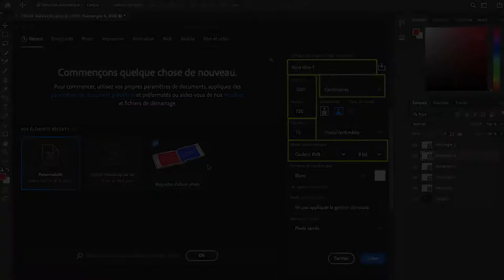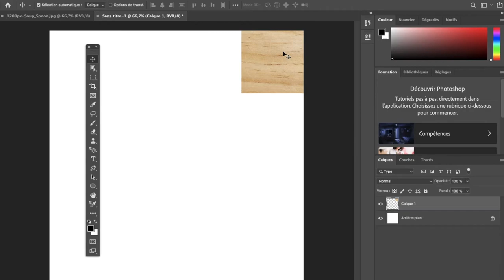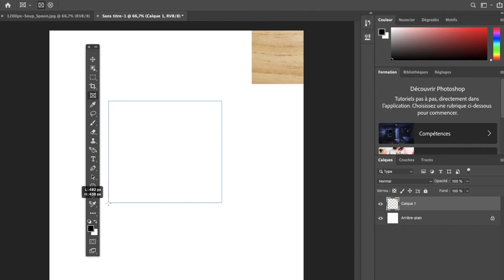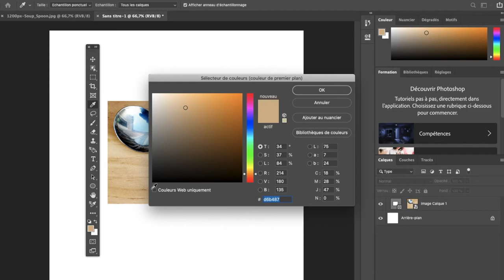سلسلة تعليم الفوتوشوب 2020 للمبتدئين #1